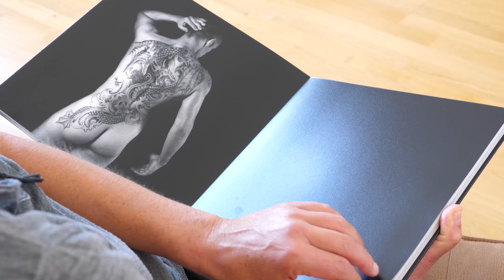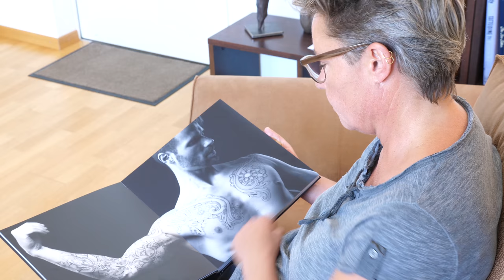Die Haut als Leinwand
Verena Keller ist Künstlerin. Ihre Kunstwerke verewigt sie auf der Haut, für sie ist die Haut eine lebendige Leinwand und das tätowieren eine Leidenschaft. Es bereitet ihr sehr grosse Freude, Menschen auf ihrem Lebensweg zu begleiten und kunstvolle, bleibende Andenken zu kreieren.

Tattos and Art - Verena Keller